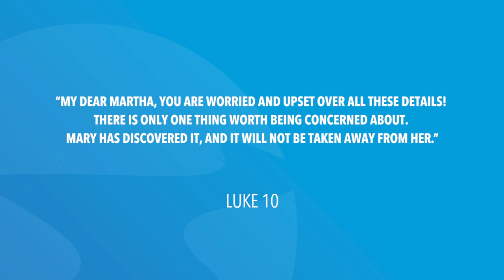Luke 10 | Daily in the Word | Pastor Neil Spencer